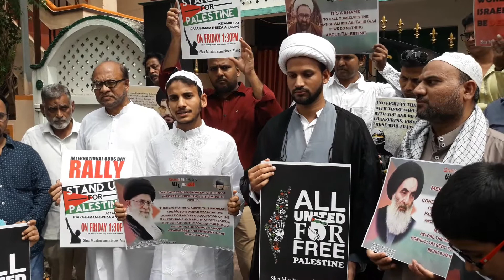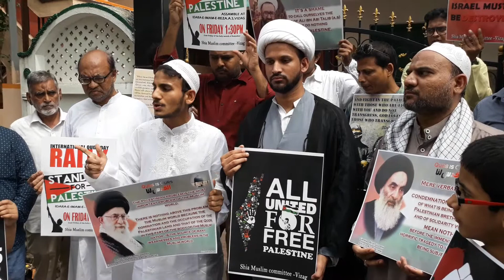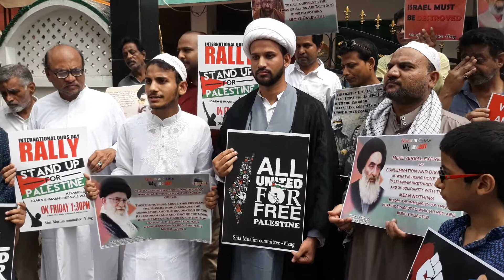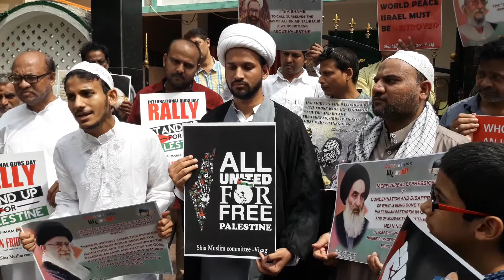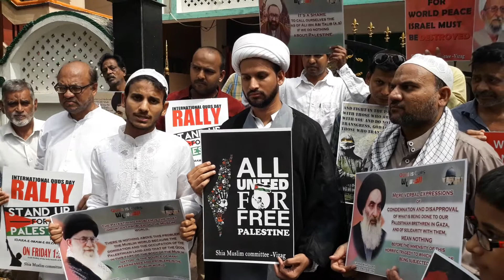Quds day speech of moulana liyaqat abbas sahab at idara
Visakhapatnam 2018 (english)